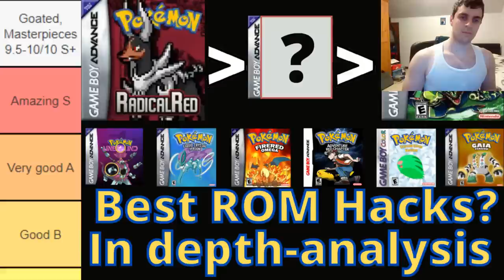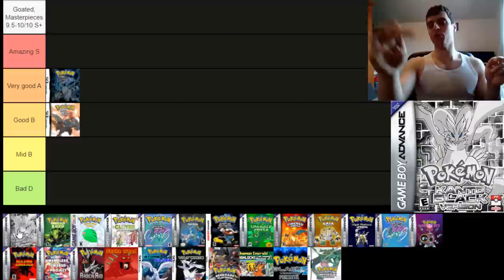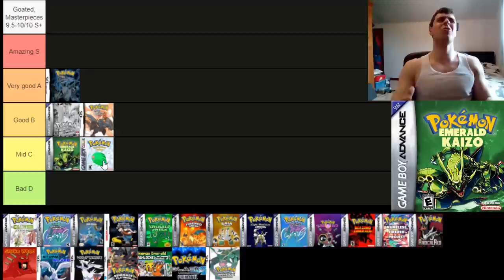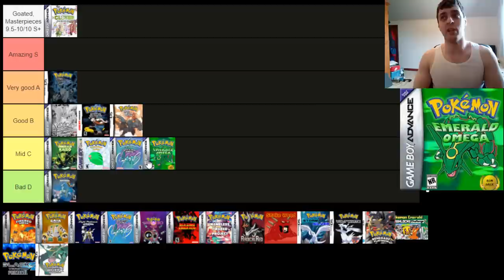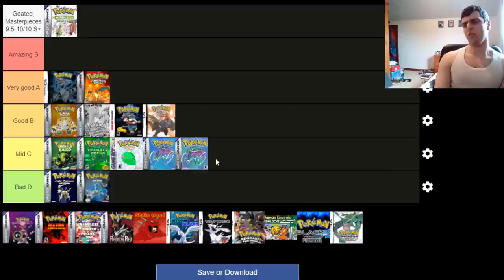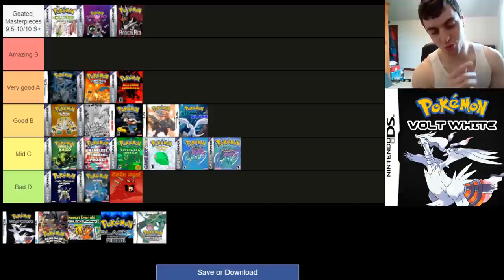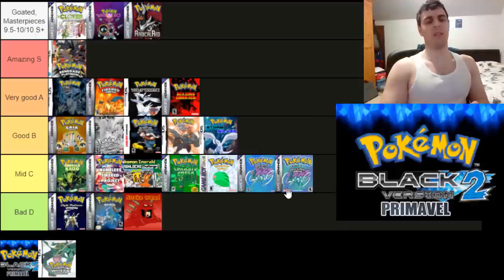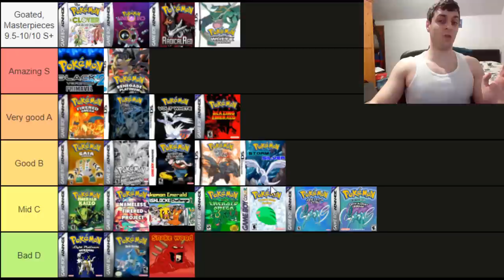Ranking 25 Pokemon ROM hacks for nuzlocking! in-depth tier list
Everyone loves tierlists, I made a 2 and a half hour tierlist ranking the viability of EVERY SINGLE pokemon in vintage white for nuzlocking, and that video was well received so it’s time to make another one. This time I will be discussing in depth, every single pokemon ROM hack I’ve played, I will be ranking them based off quality. In total I have played 25 different nuzlockes, not including random demos. And I have a loot of knowledge and experience on nuzlocking, my best feats include, hardcore nuzlocking every drayano game, inluding the brand new volt white 2 redux twice with extra hardcore rules, making me literally one of the very first few people on the planet to do so, I nuzlocked fire red omega without a single death, that’s right, rneegade platinum I made it past gym 8 with no losses, I’ve beaten vintage white 6 imes with extra hardcore rules, including the even harder post game, and I’ve beaten the elite 4 in radical red restricted mode without losing a mon, and am currently at late game in the insane radical red hardcore mode, I know what I’m talking about.

Now it needs to be said what this tierlist will and will not be, along with my ranking criteria, there will be discussion, disagreements and debates, and I will be explaining every game in great detail, but this list will be ranking games of of these features:

-my personal enjoyment from then
-accessability for nuzlocking
-plot, lore, and writing
-exploration and content and replay value

The important thing is that while I nuzlocke, not all games are about nuzlocking, some are more plot driven some are great for casual play, and there’s more to these games than just battling, remember that pokemon games are role playing games, similar to elder scrolls or fallout and should be compared to such.